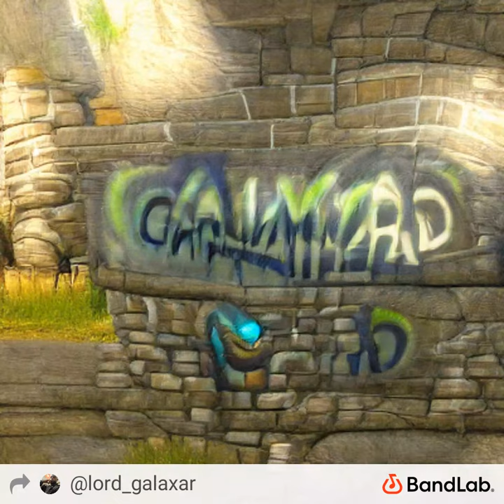BDP by J Galaxar